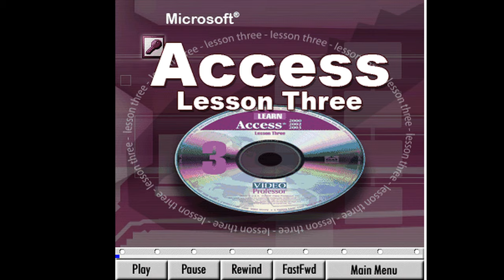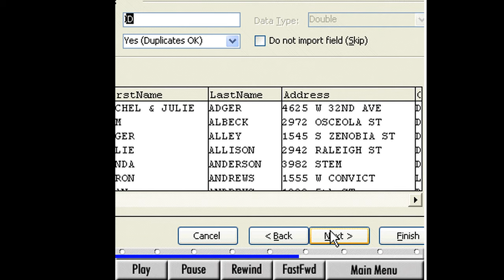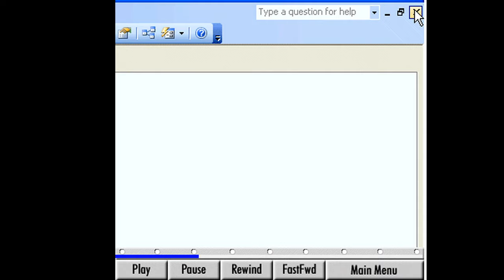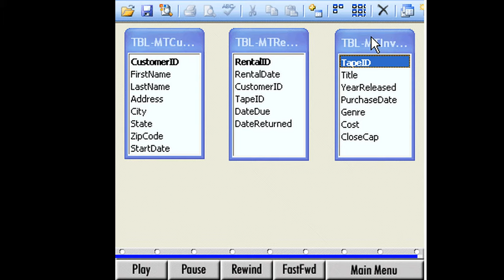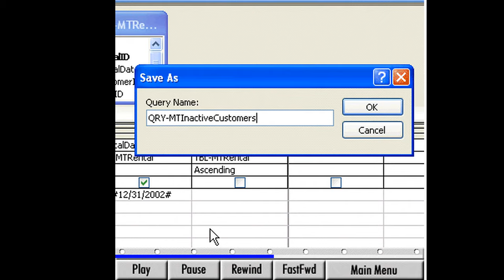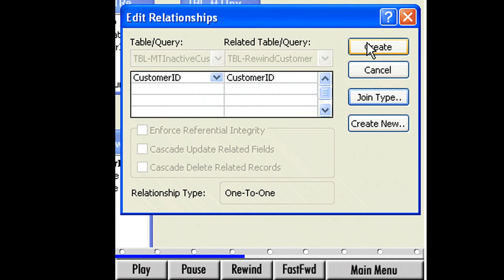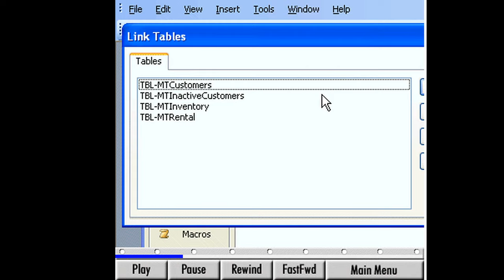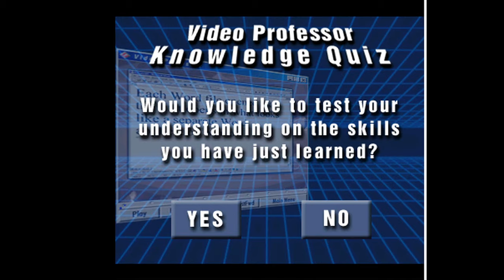Video Professor: Learn Access 2003 CD-ROM (2005) - Lesson 3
Vuusteri Live Stream